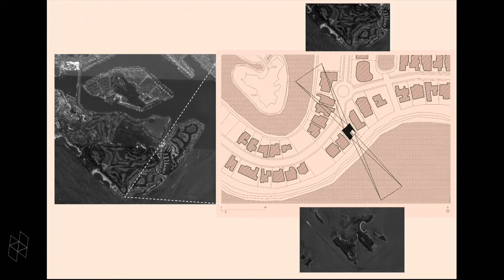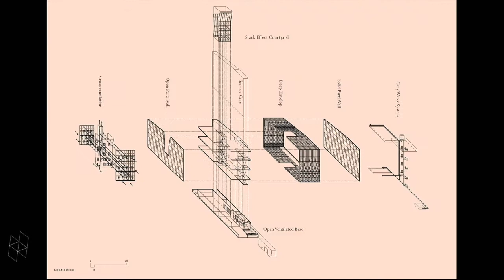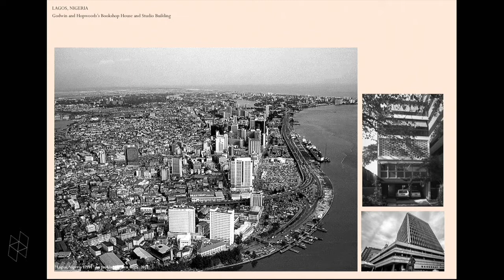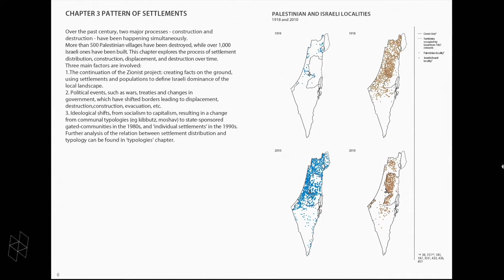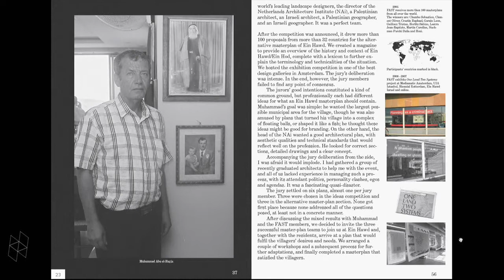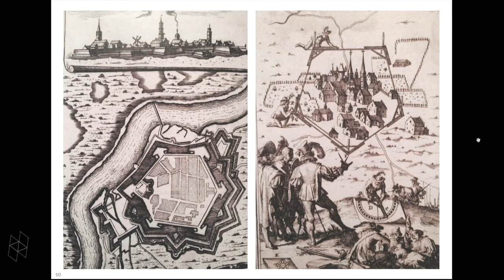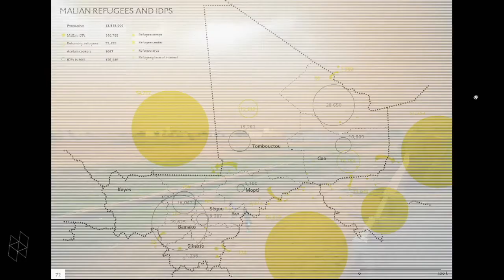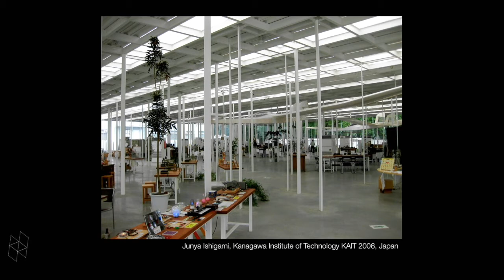Wheelwright Prize Finalists' Presentations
Hot & Wet: The Equatorial City and the Architectures of Atmosphere
Erik L'Heureux, Singapore

Architecture and Conflict: Pre-cycling the Compound
Malkit Shoshan, Amsterdam

On Movement: The Threshold and Its Shaping of Culture and Spatial Experience
Quynh Vantu, Richmond, Virginia

The Wheelwright Prize is a $100,000 travel-based research fellowship offered annually by Harvard GSD. The prize is currently in its third year as an international competition open to architects who have received a professional architecture degree in the past 15 years. One winner will be selected from among the 2015 finalists shortly following the presentations.